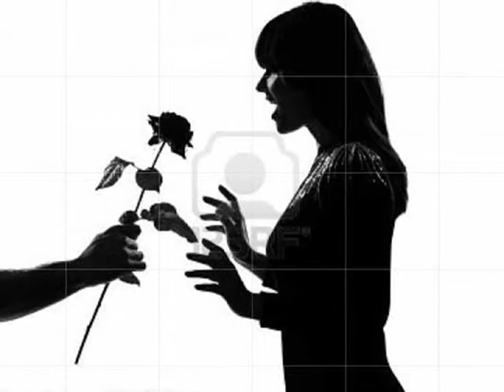"LAGI" -east best music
brainstatic production